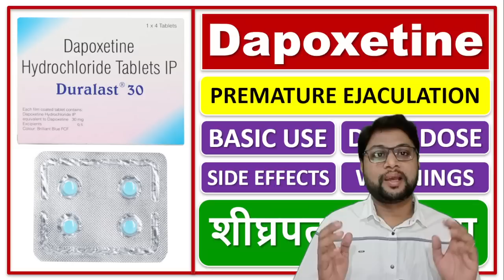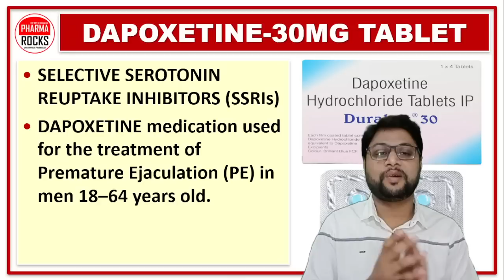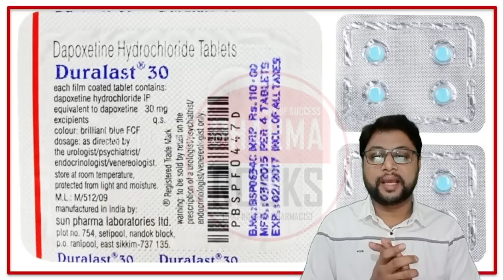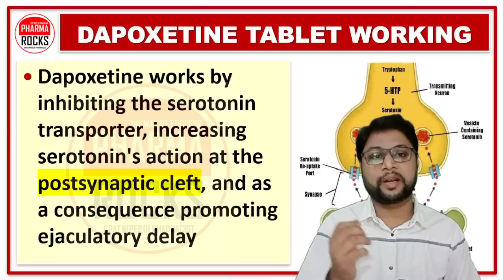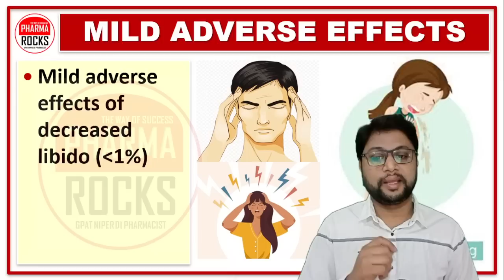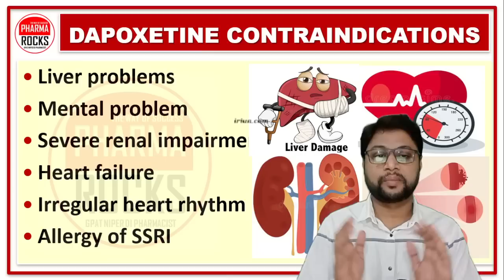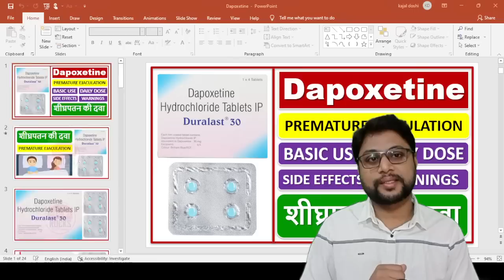शीघ्रपतन रोकने की दवा,